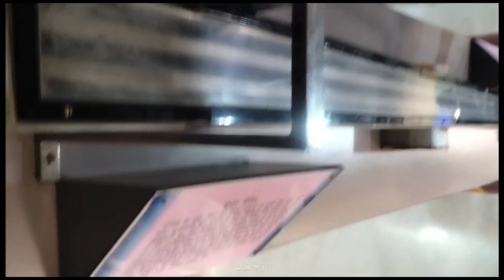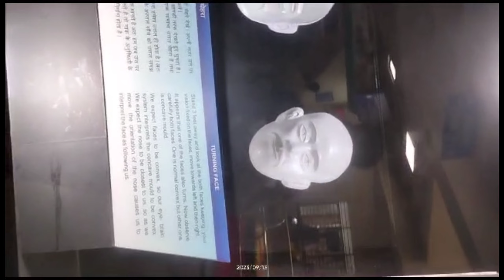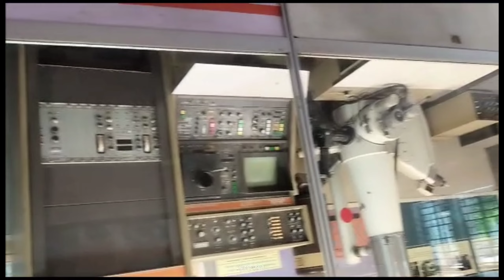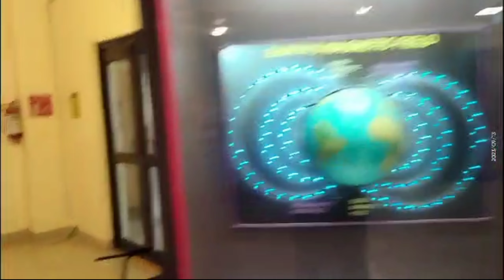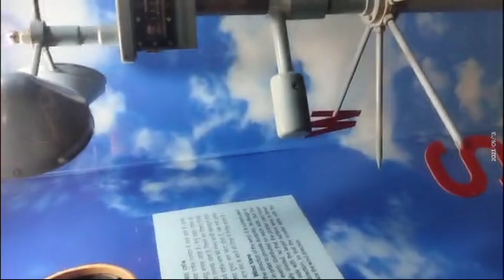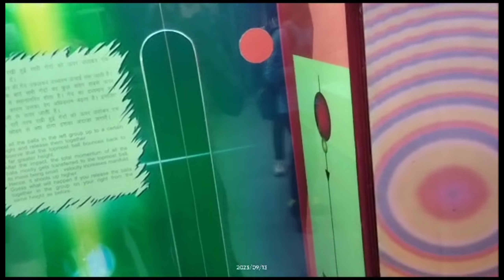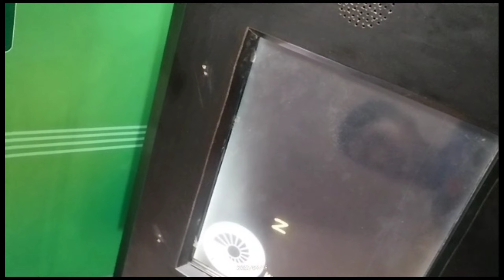देखें! भोपाल Science Centre और Museum की पूरी खोज || अजूबे से भरी जगह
Description: "Join us as we take you on a captivating journey through the unique and entertaining world of Bhopal Science Centre and Museum. Here, we've unlocked the mysteries of science and delved into the wonders of global discoveries.

Personal and traditional science experiments, the fascinating world of science, and intriguing astronomy - in this video, we've explored it all. We bring you inside this exceptional and educational place that engages in a dialogue about the world of science and its grand discoveries.

Travel with us, venture into the pursuit of knowledge, and share the insights of this exceptional place, which is a conversation about science and the world of monumental discoveries."

In Hindi Description 👇👇

विवरण: "आइए, हम आपको भोपाल विज्ञान केंद्र और संग्रहणालय के अद्वितीय और मनोरंजनपूर्ण जगत में ले जाते हैं। यहां पर हमने विज्ञान के रहस्यों को खोलने और विश्व के आविष्कारों को समझने का एक सुनहरा मौका प्राप्त किया है।

व्यक्तिगत और पारंपरिक विज्ञान के प्रयोगशाला, विज्ञान की आश्चर्यजनक दुनिया, और रोचक खगोलशास्त्र - इस वीडियो में हमने सब कुछ खोजा है। हम आपको इस अद्वितीय और शिक्षाप्रद स्थल के अन्दर ले जाते हैं, जो विज्ञान और विज्ञान के महान दुनिया का संवाद करता है।

हमारे साथ सफर करें, ज्ञान की खोज में और इस अद्वितीय स्थल की जानकारी को साझा करें, ताकि आप भी इस अनुभव से प्रेरित हो सकें।"

Keywords 👇👇
Bhopal Science Centre,
Museum, Knowledge,
Discovery,
Science Journey,
Education, Science Mysteries,
Laboratory,
Astronomy,
Science Museum,
Bhopal Tourism.

intro
ham aapke Apne sudh gareeb vlogs wale